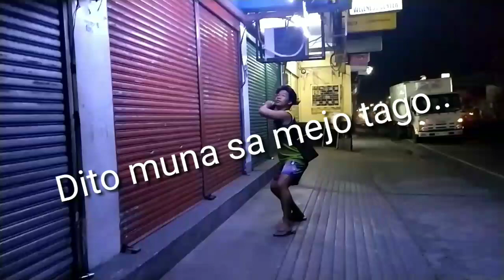Tagem Challenge | Ilongot Dance